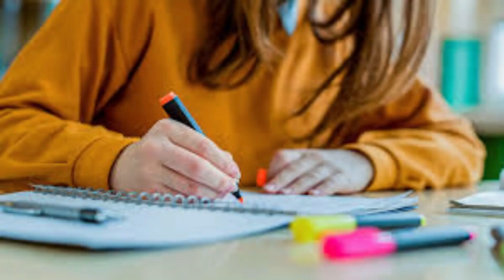The Raw 2016 Movie Hindi Explanation | Justine, a lifelong vegetarian, is forced to eat raw meat